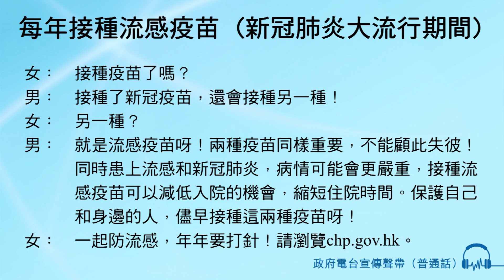每年接種流感疫苗 (新冠肺炎大流行期間)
女旁白：接種疫苗了嗎？
男旁白：接種了新冠疫苗，還會接種另一種！
女旁白：另一種？
男旁白：就是流感疫苗呀！兩種疫苗同樣重要，不能顧此失彼！
同時患上流感和新冠肺炎，病情可能會更嚴重，接種流感疫苗可以減低入院的機會，縮短住院時間。
保護自己和身邊的人，儘早接種這兩種疫苗呀！
女旁白：一起防流感，年年要打針！請瀏覽chp.gov.hk。